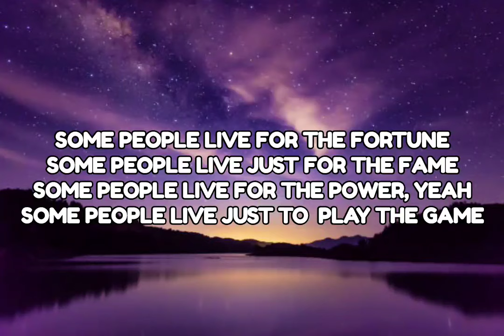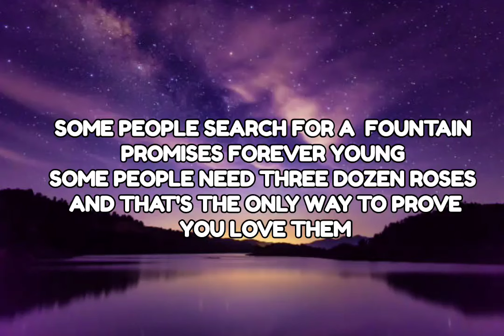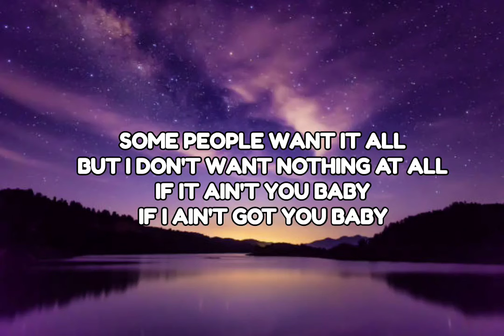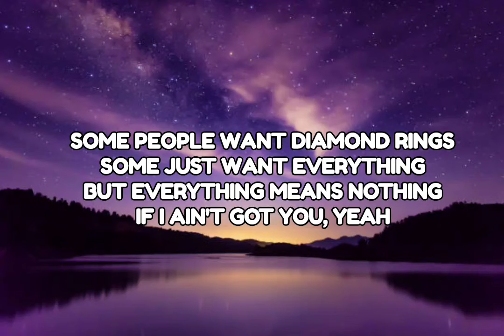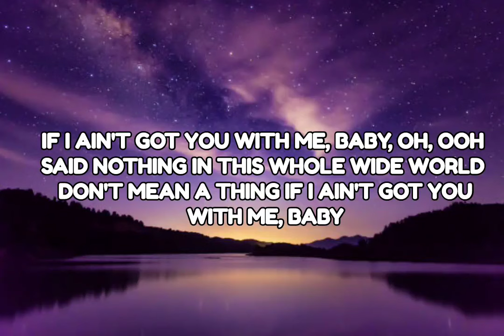Alicia Keys - If I Ain't Got You (Lyrics) || Music Wyde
Tell a friend to tell a friend to come checkout Music Wyde for the lastest updates 🔥❗️❗️